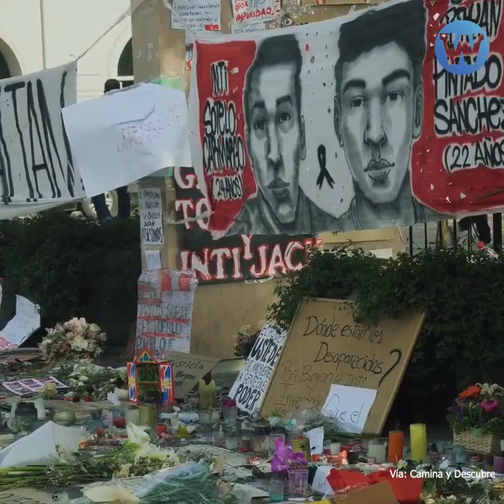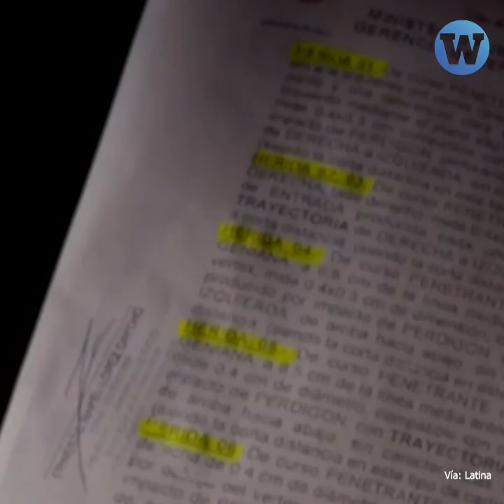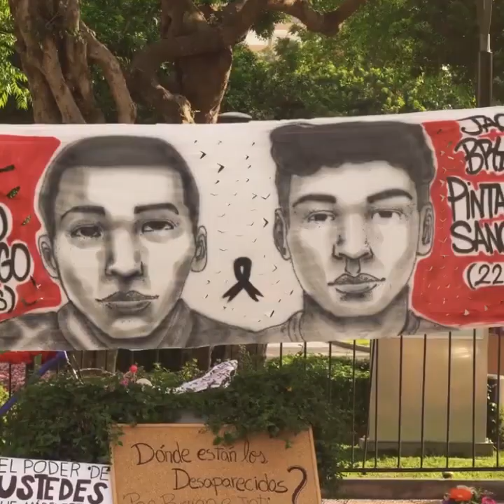Pacha Sotelo: “Inti y Bryan fueron semillas y nos toca continuar su lucha”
A ocho meses de la pérdida de Inti Sotelo y Bryan Pintado, familiares siguen esperando justicia ¿El gobierno entrante encontrará a los responsables?